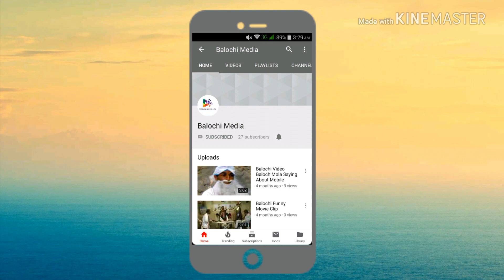Baloch Irani Girl Dancing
This video is about irani girl dancing dancing balochi music